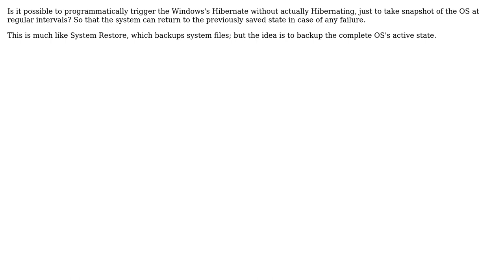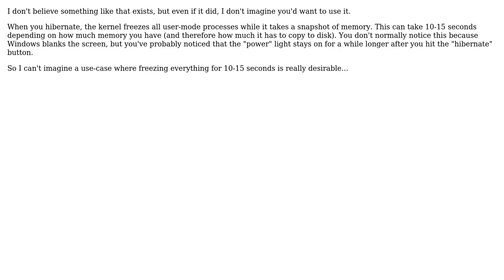Software Engineering: Windows Hibernate API (3 Solutions!!)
Software Engineering: Windows Hibernate API

With thanks & praise to God, and with thanks to the many people who have made this project possible! | Content (except music & images) licensed under CC BY-SA | Music | Images & others | With thanks to user sleske user Livingston Samuel user Dmitry Negoda user Dean Harding and the Stack Exchange Network Trademarks are property of their respective owners. You are responsible for your own actions.